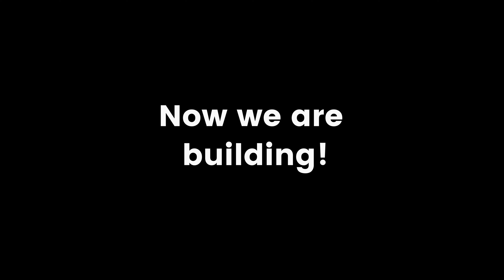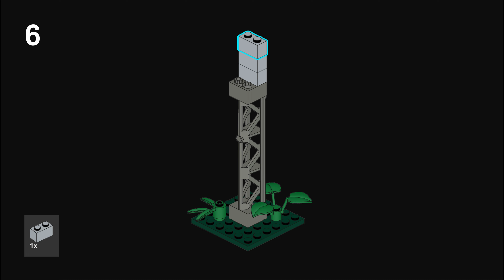Billboard - Building Instruction for building blocks bricks - Video Tutorial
Elevate your LEGO collection with our stunning self-designed Billboard MOC made from high-quality building block bricks. This eye-catching creation adds a touch of vibrant realism to any cityscape or diorama.

Our Billboard MOC features intricate detailing and a realistic design, capturing the essence of iconic advertising structures. With its customizable elements, you can showcase your own advertisements or recreate famous billboards from different eras.

Constructed using top-notch building block bricks, our Billboard MOC ensures durability and stability. The step-by-step instructions make assembly a breeze, allowing you to bring this attention-grabbing piece to life with ease.

Whether you're a LEGO enthusiast, a diorama builder, or a fan of urban landscapes, our Billboard MOC is a must-have addition to your collection. Grab attention and make a statement with this unique and captivating creation.